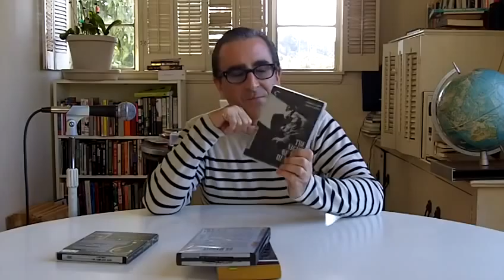Tosh Talks Jan.03.2011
Book Soup book buyer Tosh Berman talks about,
"Fantomas" Marcel Allain And Pierre Souvestre.
"Fantomas The Mystery Classic" Directed by Louis Feuillade.
"The Testament Of Dr.Mabuse" A Film by Fritz Lang.
"The Night Of The Hunter" Directed by Charles Laughton.